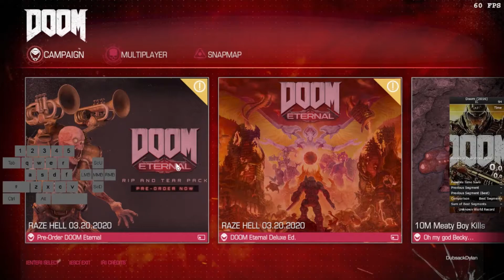Doom (2016) IL Speedrun Resource Operations in 1:41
This run took twice as long to learn as the intro and UAC. Those last jumps hate me lul... 25 hours into learning the run so far. Big thanks to SeekerTV and also LiterallyMetaphorical for the guides.  Sending Good Vibes...